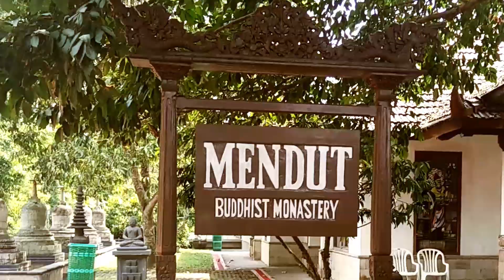Vesak Day 2018